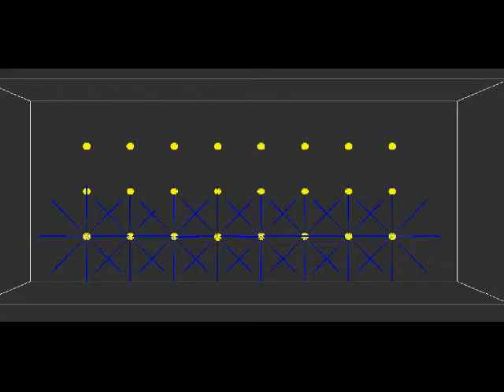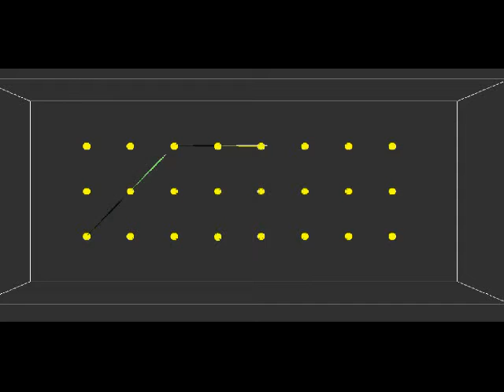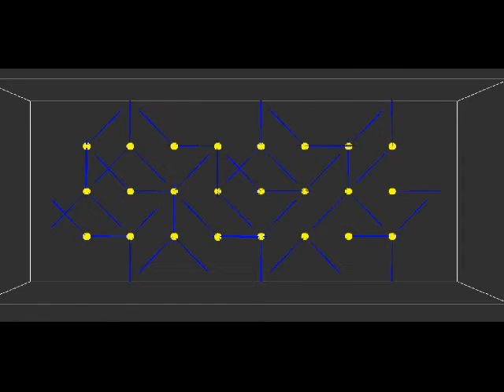PureStar Concept Video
Concept video of an array of PureStar RGB fittings.  These fitting output 8 razor thin beams of light.  Each of which is individually colour changing.